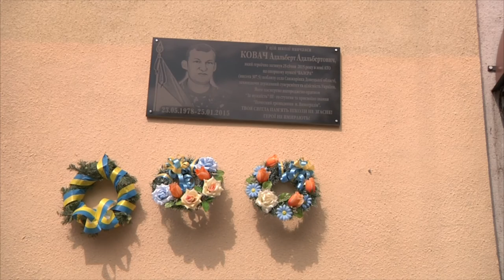Відкриття меморіальної дошки загиблому герою А. Ковачу